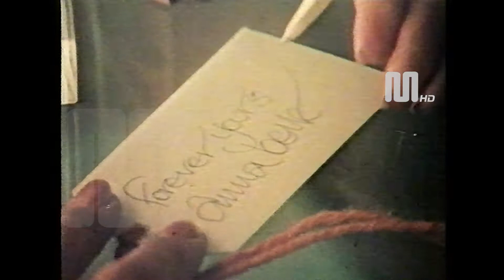1981 Canale 5 Paper Mate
1981 Canale 5 Paper Mate